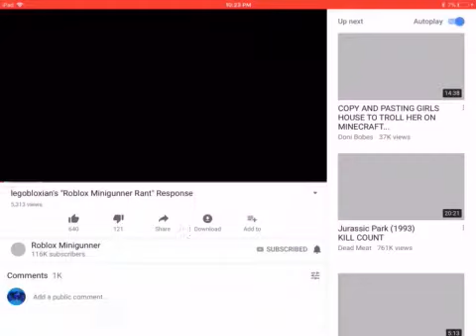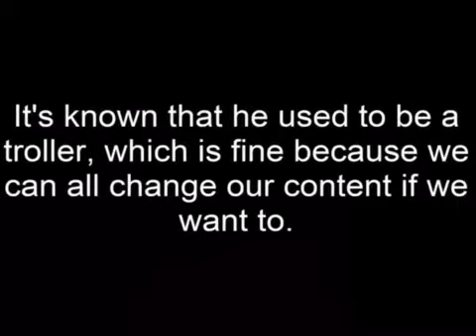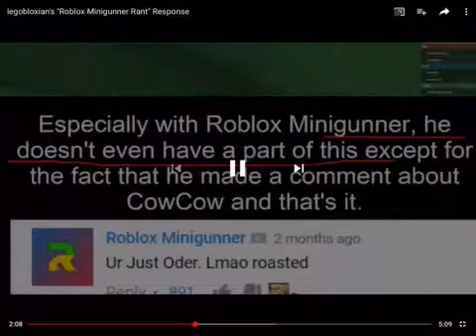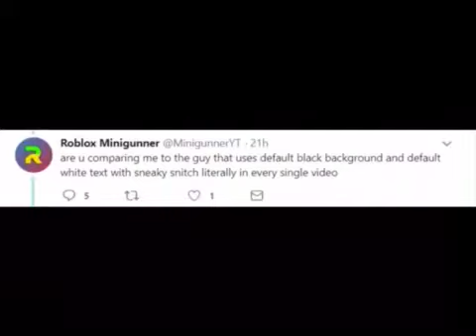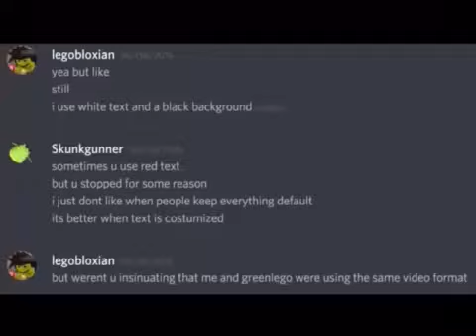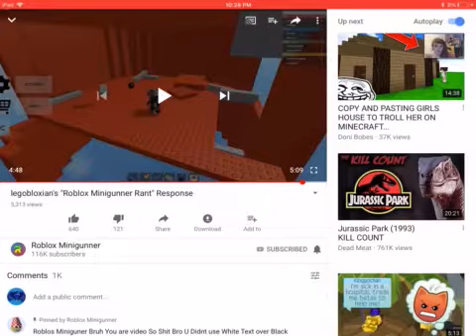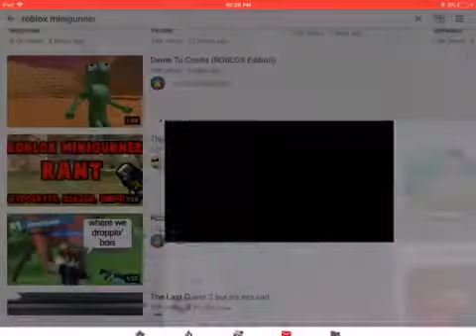Roblox Minigunner VS Legobloxian (Drama)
I might or might not have a new opinion after this 🤔